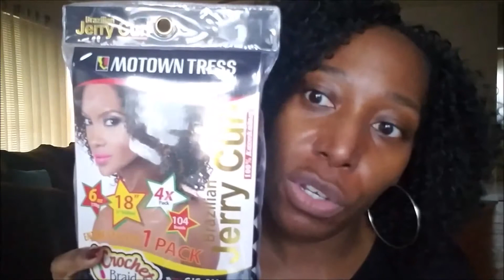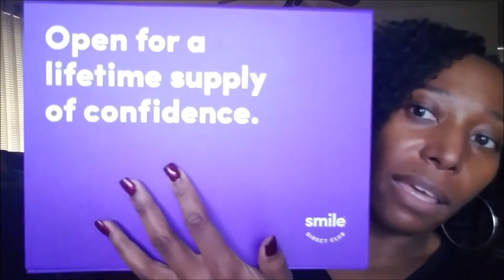Let's Chat | Finding My Niche | Upcoming Product Reviews | Giveaway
Hello Beautiful People!! I apologize for not uploading in two weeks! So, today I wanted to give an update of where I have been, how I think I have found my niche, some of the upcoming products I will be reviewing, and a future giveaway!

Pueen Nail Stamp Starter Kit
Bliss Kiss Simply Peel Latex Peel Off
Seche Vite Dry Fast Top Nail Coat
Gelish Complete Starter LED Gel Nail Polish Kit